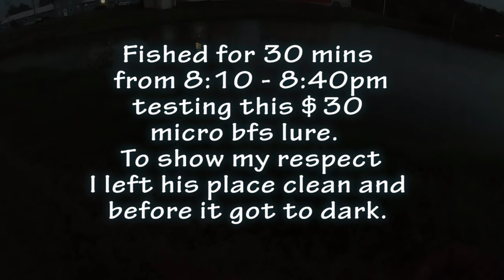BFS Fishing Challenge 30 mins. Using a $30 Micro swimbait Lure!!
Jump right into the action!! I tried using this lure back in March during the cold. Wasn't a good idea. So here I am back again trying it out. Surprise it's a multispecies catching machine!!

Choice of reel
Calcutta Conquest BFS

Thanks for viewing the channel. If you